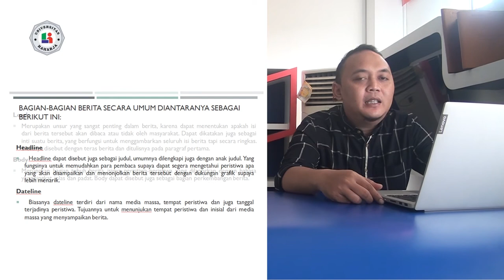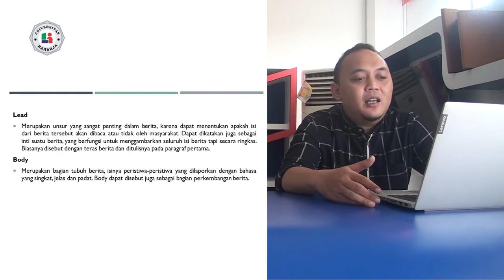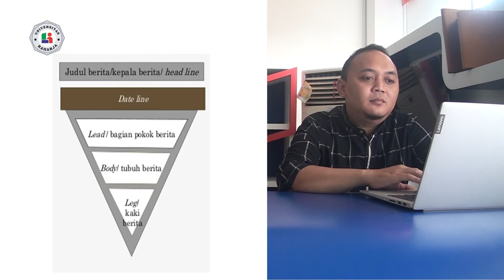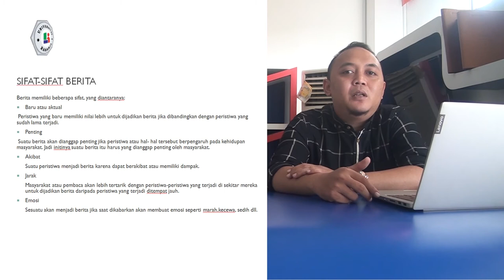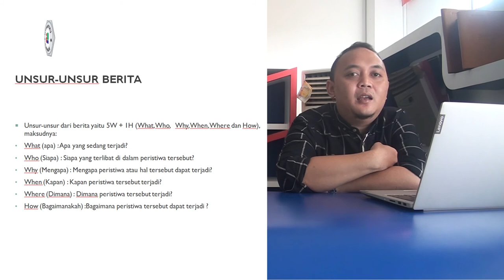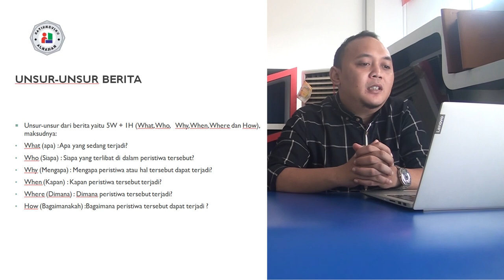Pertemuan 3, Matakuliah Pengantar Multimedia, Universitas Raharja